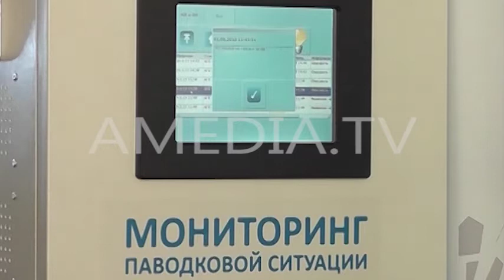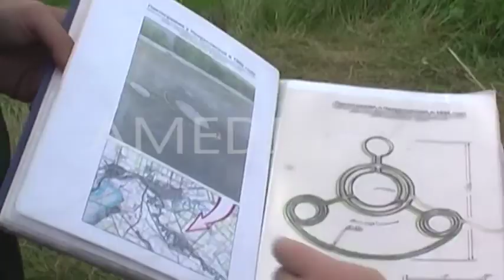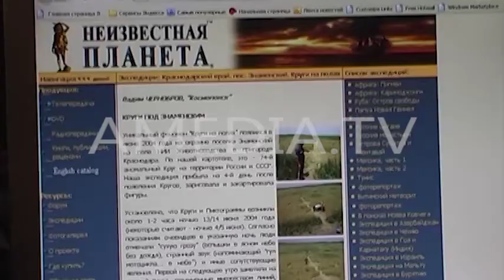ТВОИ НОВОСТИ 18.06.2018 ( Новости Армавира )